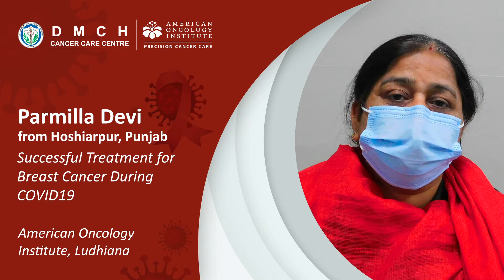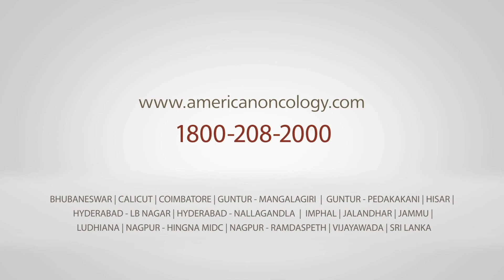Successful Treatment for Breast Cancer During COVID19 at American Oncology Institute, Ludhiana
Pramilla Devi from Hoshiarpur underwent a successful treatment for Breast Cancer at the American Oncology Institute, Ludhiana. Speaking about the treatment experience, her sister Nirmala Devi says that they’ve been treated very well and that the hospital staff has been exemplary all along.

They’ve received excellent consultation, care, and treatment and eventually the desired outcome was attained. Despite the challenges of the corona virus pandemic, the hospital ensured that all the measures were taken for adequate patient safety.

Maintaining the highest standards of cleanliness and hygiene, the hospital also implemented strict social distancing and patient screening measures. Thus, the overall experience of being at the American Oncology Institute, Ludhiana and the treatment during the corona virus pandemic has been excellent, says Nirmala Devi.